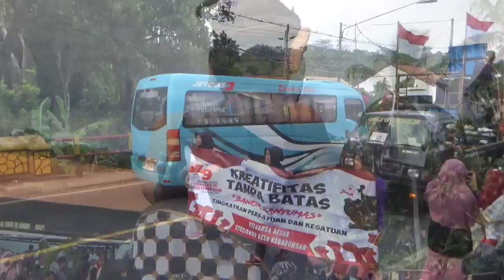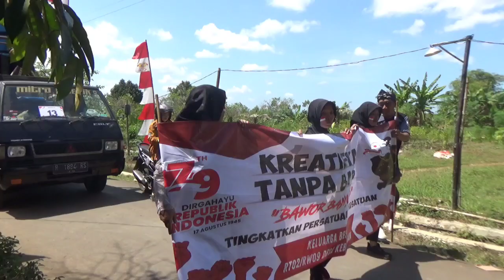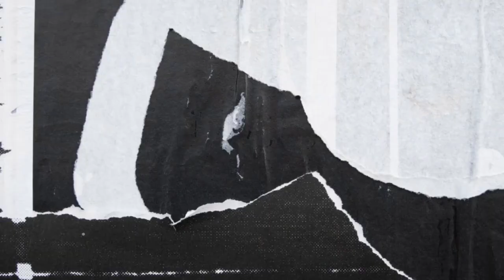Juara 1Lomba Karnaval Tingkat Desa Kebarongan Tahun 2024 ( RT 02/09 Pringtali )